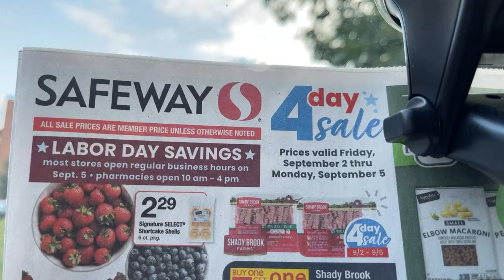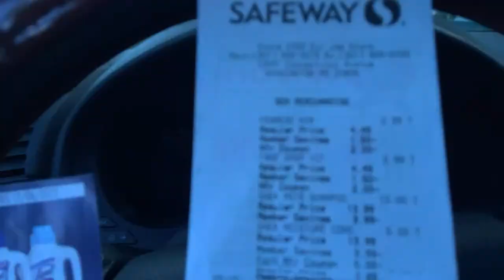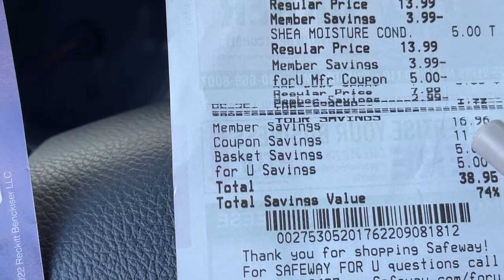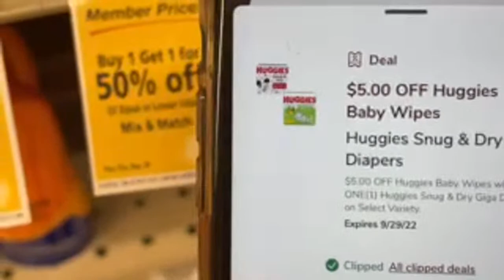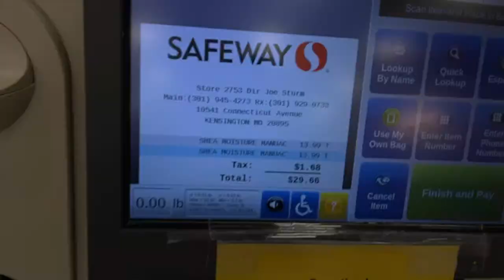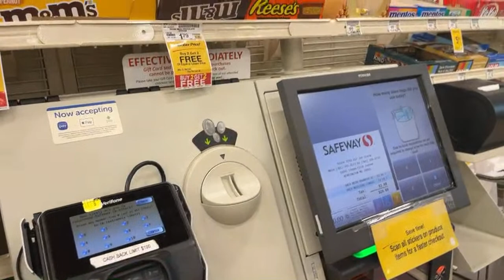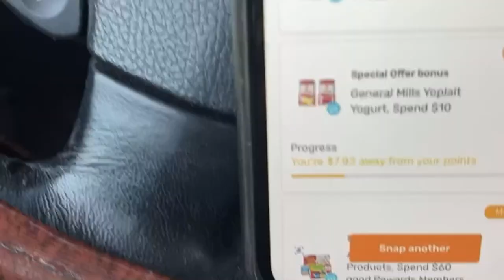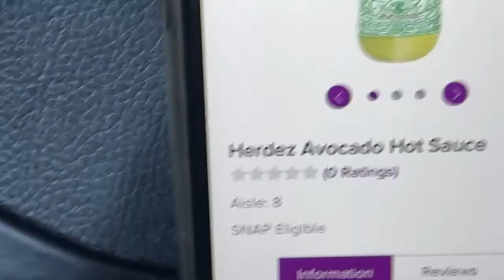🛍😱 EL MEJOR PRECIO EN ESTOS PRODUCTOS 😱🛍